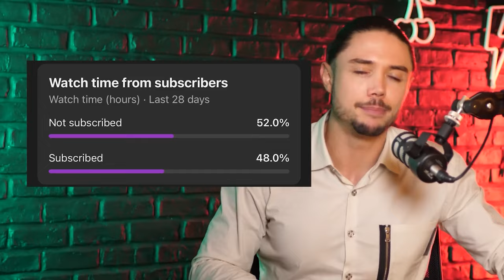Със Слави едва оцеляхме на хеликоптер в Ирак - Жоро Милков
🎙Георги Милков е български журналист, международен репортер, военен кореспондент, телевизионен водещ. Посетил е над 170 страни! 🌏 Неговите "Истории от ръчния багаж" са нова висока летва в приключенските пътеписи. Правил e интервю с Кадафи и други световни личности. Бил на фронта в Афганистан и Ирак. Познавач на Близкия изток. Човек с точни отговори за генезиса на два конфликта: между 🇷🇺Русия и 🇺🇦Украйна и между 🇮🇱 Израел и 🇵🇸 Хамас.

 Стремежът ми към качество коства много. Удари рамо. Подкрепи канала:
🟡 Стани "ЦАР ЛЪВ" и ще ти благодаря лично във всеки цял епизод: